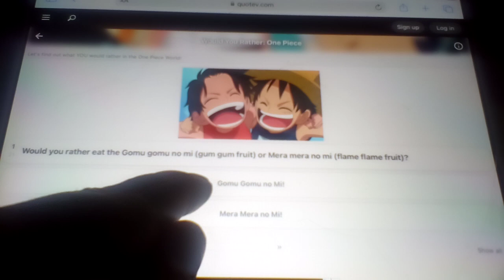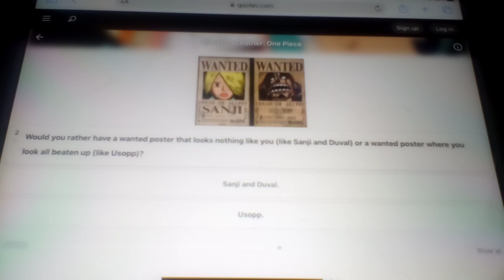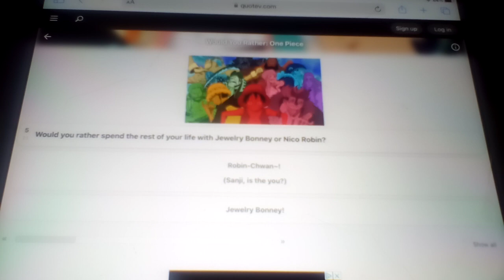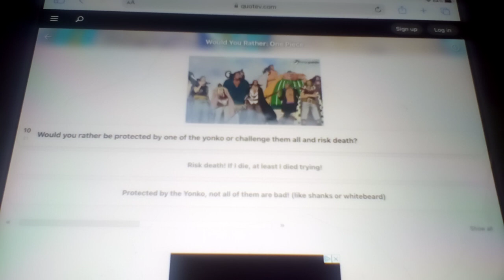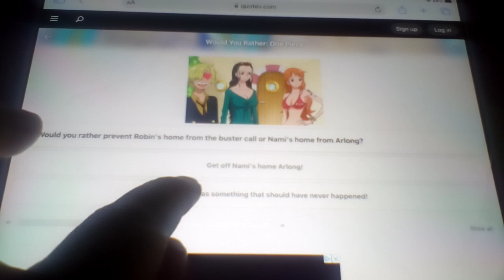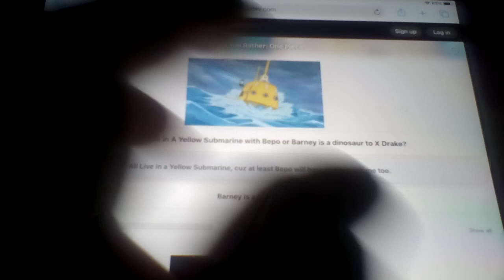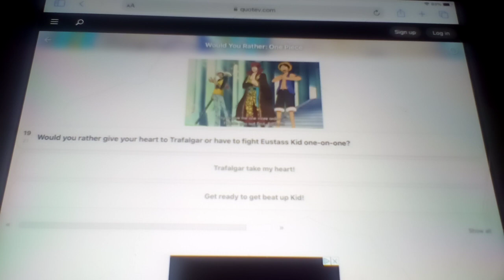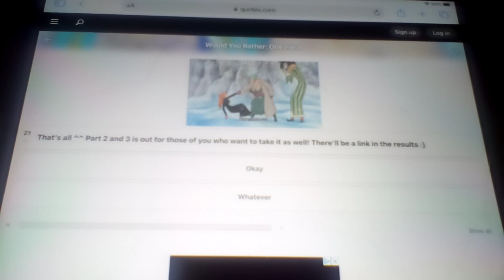Would You Rather? ONE PIECE Edition (Feat: DryCrunch)